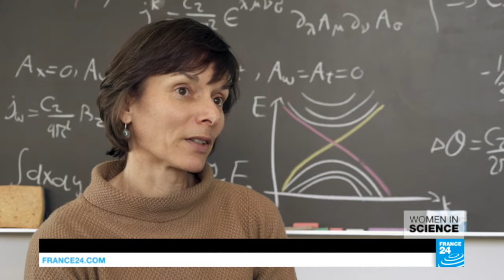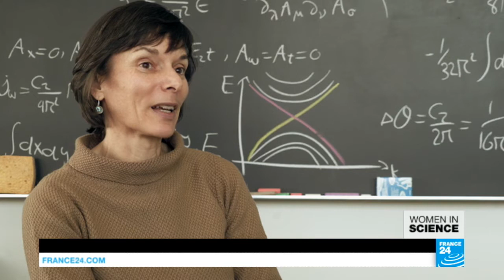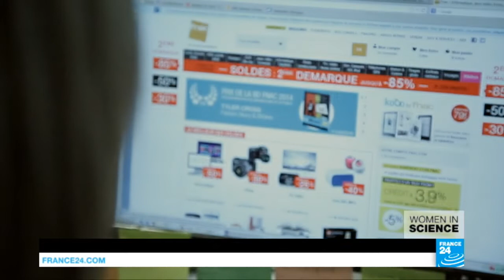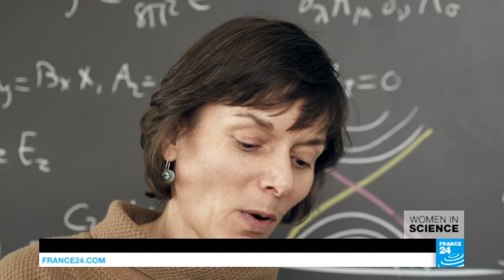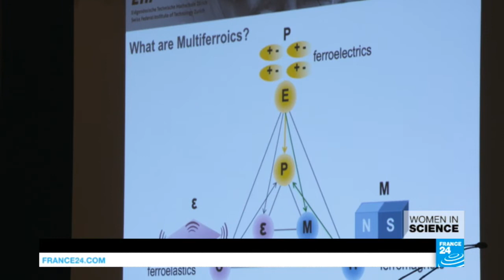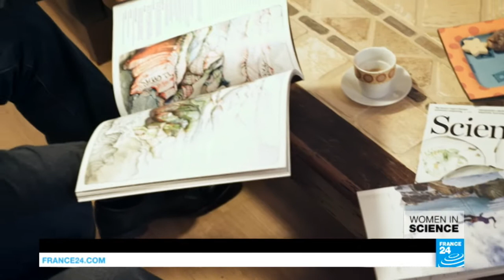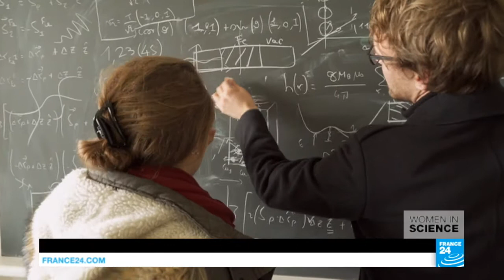WOMEN IN SCIENCE: Are Multiferroics the future?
Meet Nicola Spaldin, whose pioneering research in the field of multiferroics may resolve the energy problems of computing.